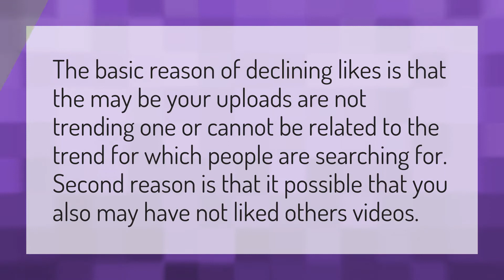Why do I have no likes on TikTok?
TikTok Viewed Profile • Why do I have no likes on TikTok?